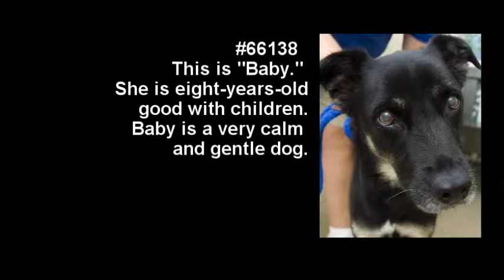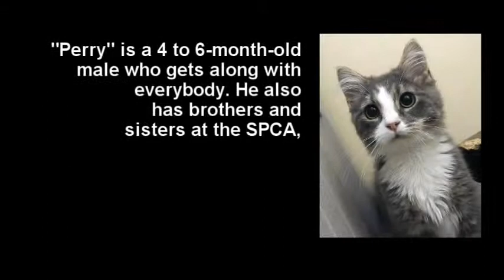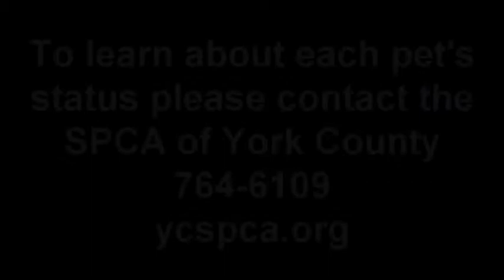Take Me Home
York County SPCA has animals for you to adopt